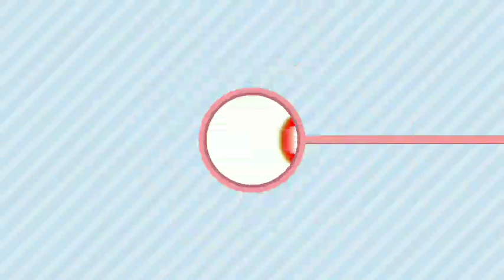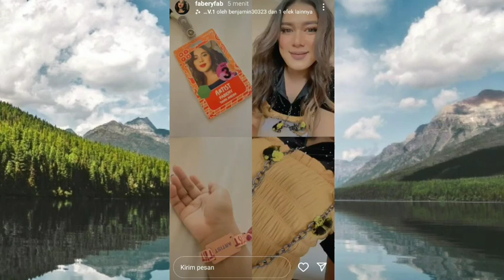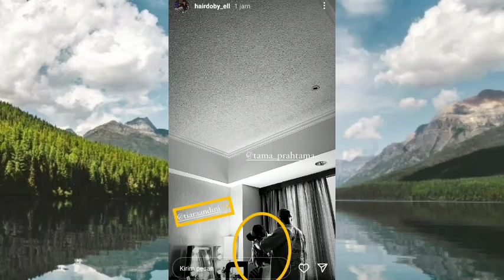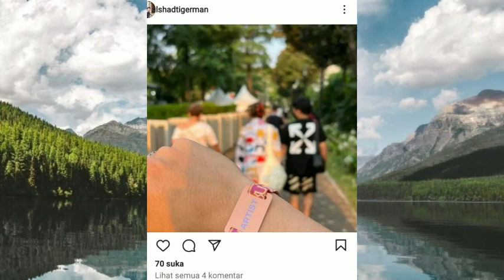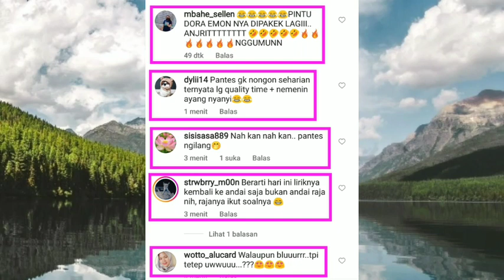Awalnya saja sudah Dag-dig-dug melihat mereka Jalan Bersama